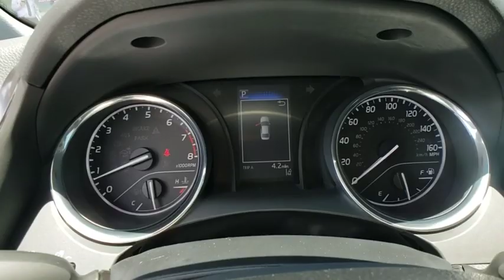2019 Toyota Camry Davenport, Celebration, Kissimmee, Lakeland, Sebring, FL KU259790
2019 Toyota Camry LE - Stock#: KU259790 - VIN#: 4T1B11HK9KU259790

Miracle Toyota
37048 US-27

Recent Arrival! 2019 Toyota Camry LE 2.5L I4 DOHC 16V Celestial Silver Metallic Includes the Remainder of the Factory Warranty. Factory MSRP: $26,516 28/39 City/Highway MPG